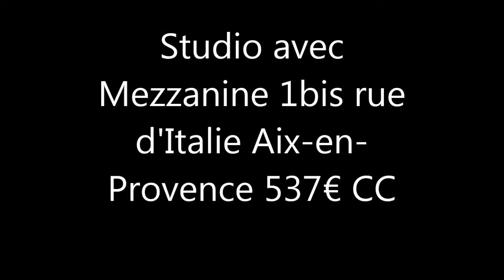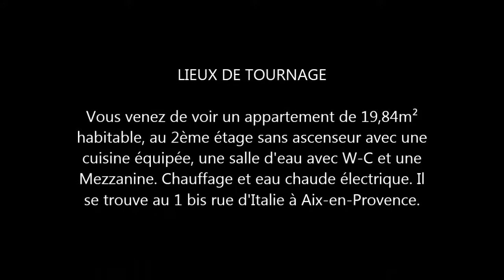Location Studio avec Mezzanine 537€cc 1bis rue d'Italie 2ème étage gauche